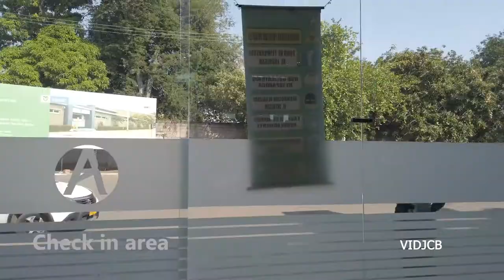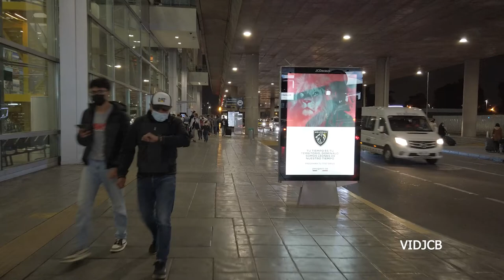TRIP REPORT | Avianca Airbus A320 | Neiva Bogotá | Turbulence with passengers screaming! | HD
Hello Again! In this video I would like to share the entire experience of flying with all details. From entering one airport, flying then exiting the destination airport.

I am sorry it is way too long. As a way of respect to the viewer, chapter marks will jump you straight to the part you may be interested.

Cheers!

Avianca Airbus A320 - MSN 4167 - N416AV
Dep: Neiva - Aeropuerto Benito Salas
Arr: Bogotá - Aeropuerto Internacional El Dorado Luis Carlos Galán Sarmiento

Registration: N416AV
Plane: Airbus A320 - MSN 4167 - N416AV
Flight Date: 1/9/2022
Serial number: 4167
Type: 320-214
First flight date: 17/12/2009
Test registration: F-WWBY
Plane age: 12.1 years
Seat configuration: C12 Y138 Seat
Hex code: A4EA7E
Engines: 2 x CFMI CFM56-5B4/P
Flight: AV4868
Depart: NVA
Arrive: BOG

00:15 Airport outside
00:29 Check in area
01:00 Gate area
01:21 Here is our plane
01:50 N416AV coming from Bogotá
03:01 Walking to board the plane
03:15 Close view while wait boarding
03:33 Airport control tower Neiva
04:02 Boarding the plane
04:35 Main door closed
05:13 Towing backwards the plane
06:43 Plane taxing
07:44 Captain: Crew next to takeoff
09:24 Beautiful sunset
10:20 Takeoff
10:41 Leaving runway 02
11:13 Unico Outlet Mall
11:38 Magdalena river
12:41 Captain: 10,000 feet
12:59 Here is where we are supposed
13:10 to receive landing instructions
13:21 such as buckle up and adjust seats
13:33 But the crew missed it
13:49 Captain: Crew to your stations!
14:05 This mean turbulence is coming
14:18 However, the crew is playing…
14:30 a landing recording
14:48 And I mean serious turbulence…
15:34 Plane moving right
15:48 Shortly engines will roar…
15:58 tying stabilize the plane
16:07 Here we go, TURBULENCE!
16:19 People scared screaming
16:33 Replay from a second camera
17:07 We are approaching Bogotá
17:23 From Soacha
21:02 Patio Taller Metro de Bogotá
22:25 Old Bavaria Factory Marsella
22:41 Round Point Av68 1 de Mayo
23:41 Av. Américas
24:04 US Embassy and Gobernación Cund.
24:30 Parque Simón Bolívar
24:49 U Deportiva El Salitre
25:06 Av. Boyacá – Mutis
25:26 Av. Ciudad de Cali
25:48 Landing
26:05 Taking runway 31R
26:20 Engine reverse thrust
26:42 Plane taxing
34:55 Parking in G87
36:07 Leaving the plane
36:22 Last view of the plane
36:40 Walking to baggage claim
38:21 Tomo store
40:08 Taking escalator down
41:35 Baggage claim
42:48 Leaving the airport
43:08 Walking to Transmilenio K86 bus stop
45:42 Better exit from door 8
46:15 Short ride to Portal Eldorado
46:22 Then take M86 o 1
46:27 Farewell

Tags: Airbus Avianca Latam VivaColombia copa airlines copa colombia satena boeing b737 a320 landing san andres colombia london miami youtube trip report a350 b787 delta airlines atr72 atr42 bombardier disney latam colombia lan airlines boeing 727 boeing 747 a330 avianca cargo satena WINGO takeoff KPAE EGLL EHAM jose96david KMIA youtuber tripreport CC-BFD CC-CPQ despegue bogota aterrizaje bogota aterrizaje san andres british airways singapore airlines airfrance KLM iberia youtube N725AV AVIANCA STAR ALLIANCE CALI SKCL SKBO A321 AVIANCA AIRBUS REPORT EMIRATES REPORT TRIPREPORT aviation aviancacolombia aerosucre 727 A380 BRITISH easyfly cali california tupolev bombardier sukhoi interjet atr atr42 atr 72 avgeek eoh skmd olaya herrera atr 42 600 Satena SKMD EOH trip report reporte de vuelo cartagena bucaramanga metrocable armonia cabin q400 dash 8 dornier aviacion colombia aviacion colombiana palonegro jetstream 41 EFY easyfly colombia hk-5071 hk5071 EADS embraer 190 embraer 170 bombardier CC-CPJ CC-BAR CC-BAW a380 emirates etihad ryanair latam colombia flydubai ptu aviation school cabin crew flight attendant A350-10 tripreport ava thepointsguy avianca atr 72 girardot tolima skydive london atrbroadcast hk-5039 hk-4999 hk-5040 hk-5000 avianca indigo atr 72 armonia cabin avianca atr 72 600 atrbroadcast cc-cpj cc-coz cc-cpl cc-cqk cc-baw cc-coy cc-cpq san gil santander palonegro skbg skbo piedecuesta latam airlines colombia cc-bga cc-bbd cc-bbh cc-bbj cc-bge cc-cou cc-bcf cc-baq cc-bax lan airlines cc-cpe airbus neo simply aviation aviacion comercial en colombia cartagena avianca cartagena latam cartagena santander palonegro el santisimo ruitoque rafael nuñez allure chocolat torre del reloj castillo san felipe ciudad amurallada sukhoi superjet 100 interjet cc-cqk cartagena de indias cartagena allure chocolat karisma hotel bocagrande rafael nuñez skcg ctg castillo de san felipe cartagena londres london qatar airways iae v2500 simplyaviation cc-baw cc-bje cc-bfs cc-bft cc-bfk aeromexico air india n786av n783av cc-bbf cc-bbd cc-bbc cc-bbb ctg la heroica air europa aireuropa ryanair wingo cc-cpf santa marta zuana hilton simon bolivar sksm rodadero irotama cc-baq swedish flyerHD carioca nomundo traveller lax klax oliwhite airasia air asia lufthansa zuana beach resort